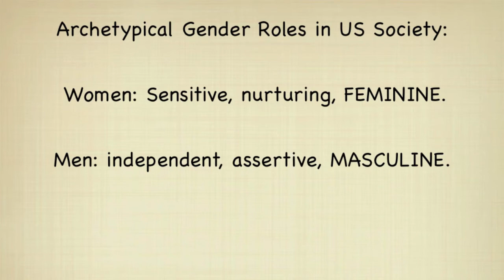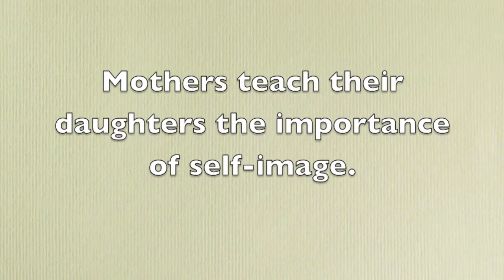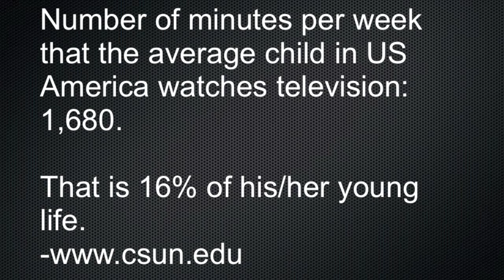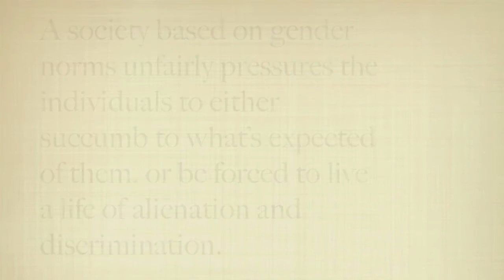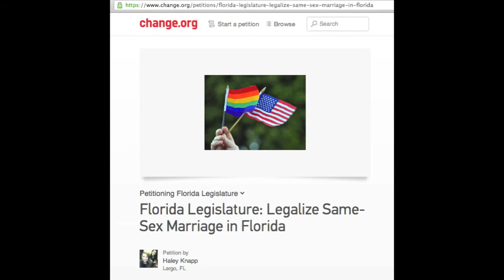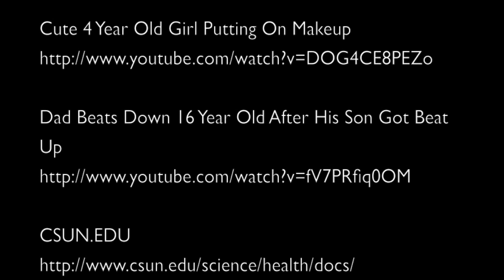Gender Androgyny in the US: A Movement